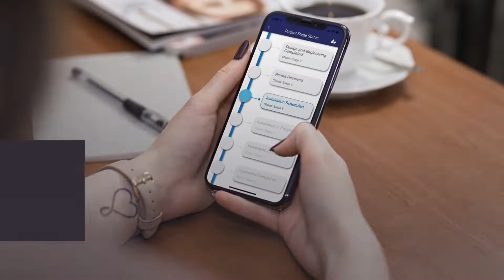GTR Project Status Update Module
GTR is excited to announce the brand new Project Status Update Module now available in all markets. The Project Status Update module allows for you to notify your customers when their project changes stages. This can be done right in your admin dashboard or easily integrate with your existing CRM or Project Management Software. Realtime updates improve customer communication and overall customer experience.